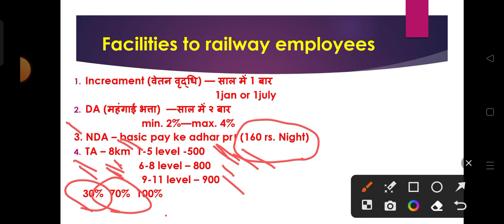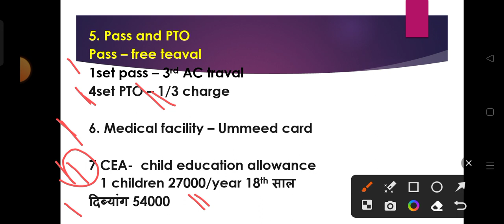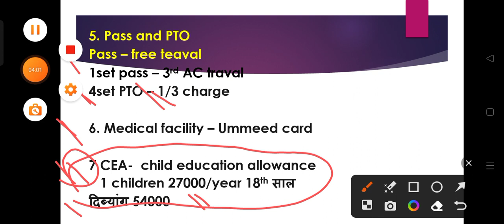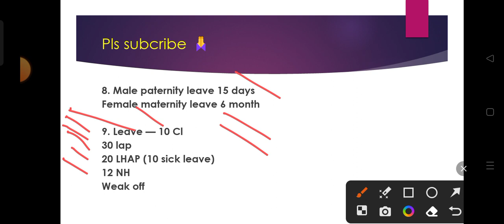railway employee ko milne wali suvidhayen || रेलवे कर्मचारी को मिलने वाली सुविधाए , फायदे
railway group d ke employees ko milne wale fayde
train yatra pass
Railway employees child education allowance
railway employees salary increament

link modification shuru
250/400 rs .wapas lelo